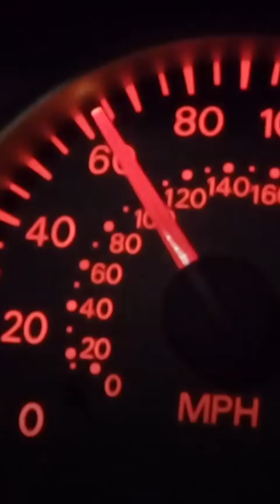James May's High Speed Tunnel Crash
This is the moment James forever lost the title of 'Captain Slow' 🚙